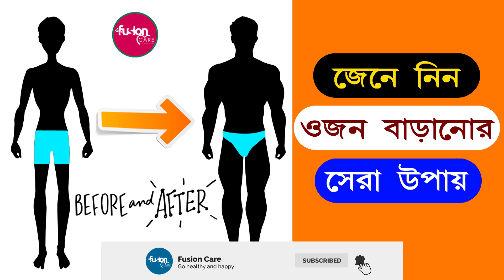✅ ওজন বাড়ানোর ৬ টি সেরা উপায় - Weight gain tips - Weight gain diet tips - How to gain weight fast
আজকের পর্ব : ওজন বাড়ানোর ৬ টি সেরা উপায় - Weight gain tips - Weight gain diet tips - How to gain weight fast

✅স্বাস্থ্যই সকল সুখের মূল। স্বাস্থ্য ঠিক না থাকলে সব কিছুই অনর্থ। অনেকে প্রচুর খাবার গ্রহণের পরও কাঙ্ক্ষিত স্বাস্থ্যের অধিকারী হতে পারে না। সাধারণভাবে মনে করা হয় মেদহীন হালকা-পাতলা গড়নের নারী-পুরুষদের সবাই পছন্দ করেন। এরা যা ইচ্ছে তা-ই খেতে পারেন, যা ইচ্ছা তা-ই পড়তে পারেন! কিন্তু এরা কি নিজেদের শরীর নিয়ে সন্তুষ্ট? এরা কি যথেষ্ট আত্মবিশ্বাসী? বাস্তবতা হলো এমন মানুষদের অনেকেই নিজেদের হালকা-পাতলা শরীরটা নিয়ে দুর্ভাবনায় থাকেন। আবার কেউ কেউ তো দিনমান ‘রোগা-পটকা’, ‘তালপাতার সেপাই’ ইত্যাদি শুনতে শুনতে অতিষ্ঠ। তাই জেনে নিন ওজন বাড়ানোর ৬ টি সেরা উপায় Weight gain tips / Weight gain diet tips / How to gain weight fast ।